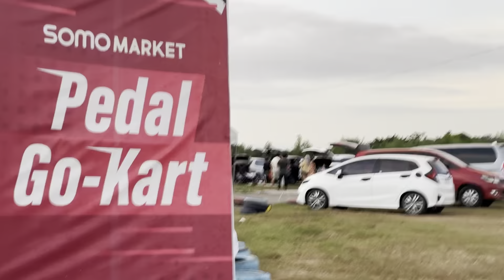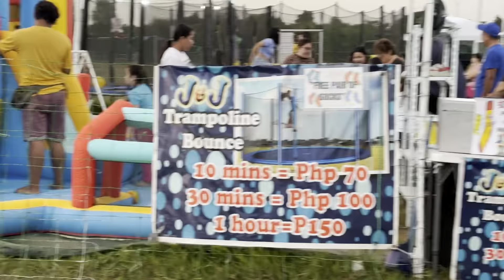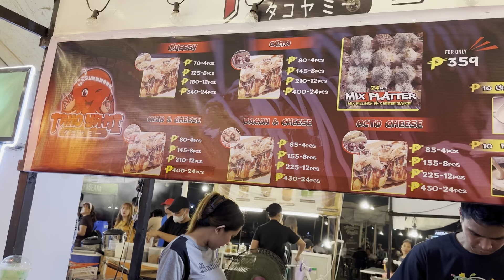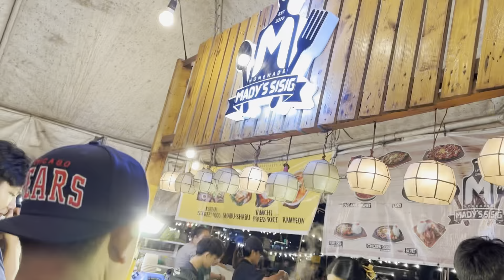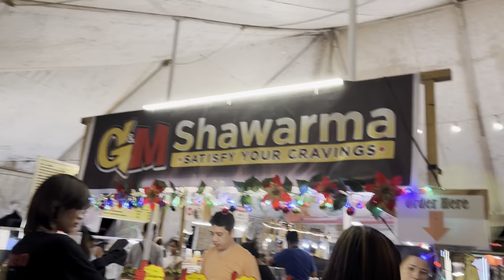SOMO NIGHT MARKET @ BACOOR | FOODS & DRINKS AND MANY MORE!